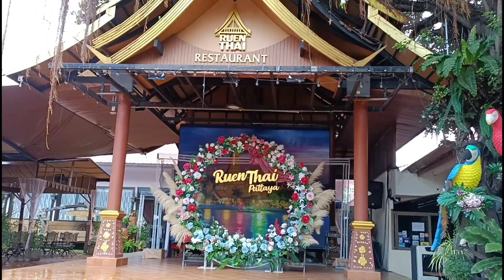Pattaya Sheep Farm Thailand|Inspection 2022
Huge amusing animal show for children and adults surely they will enjoy with other entertainment it shows.Its perfectly combines the atmosphere of beach with coconut. Souvenirs are affordable .